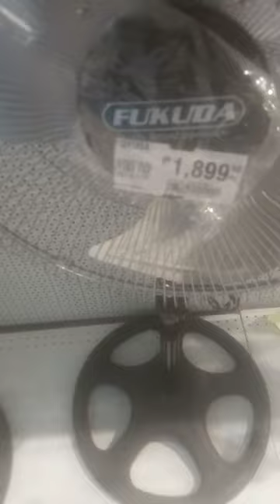fans at sm grocery store Baguio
brands
fukuda
mitsu tech
airmax
eureka
hanabishi